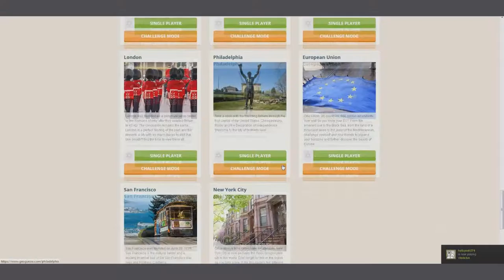Geoguessr w/ Josh: New York City - #6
Josh & I venture in to New York City!

GeoGuessr places the player on a series of five algorithmically determined semi-random locations around the world. The locations are limited to roads and other paths that have been photographed by Google Street View cameras, which excludes the majority of Asia and Africa, large portions of South America and most of the far north in Canada and Russia.

The Street View window of GeoGuessr does not provide any information beyond the street view images; things such as road signs, vegetation, businesses, climate, and landmarks have been suggested as some clues that may help the player determine their location. The player may also move about along the roads through the normal directional controls provided by Street View. Once the player is ready to guess the location, they will place a location marker on a zoom-able Google Map. After the placed marker is submitted as a guess, GeoGuessr reveals the true geographic location and assigns the player a score depending on how far away the player's guess was from the true location. Scores range between 0 for a guess at the antipole and 5000 points if the guess is within about 150 meters of the correct location. A new location is then provided to the player, and the process repeats until the player has guessed five locations. Newer features include a variable time limit and grouped challenges, such as "Famous Places" or "Sweden"